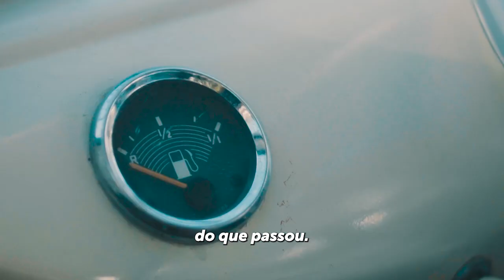TALKS - 25/12/2023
Assista à programação da Rede 98 pela TV, rádio, aplicativo e live:

📻  98,3 FM
📱  App 98 Live
📺  Canal 29

98, Rádios BH, 98FM BH, Rede 98